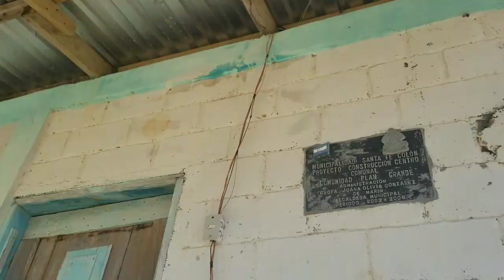Energía eléctrica permanente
Aldea Plan Grande Santa Fe Colón